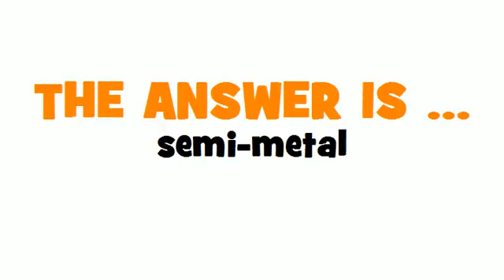GERMAN TRANSLATION QUIZ = Halbmetall